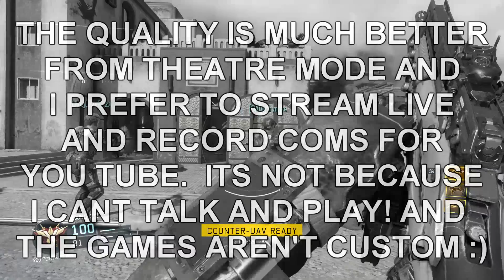This M8A7 CLASS MELTS! My "Best Class Set Up" for Nuclears and High kills on Black Ops 3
Ive had more Nulcears and 100 plus games using this class set up than any other so far on Black Ops 3.  So the first of my NUKE SCHOOL series had to be this!  Its over a double core nuclear on breach as well!
  Also check out the triple nuclear using this class from yesterday!